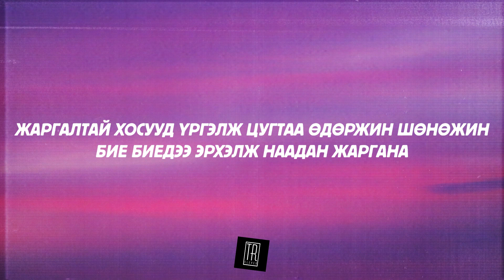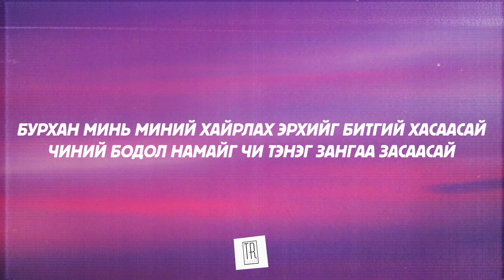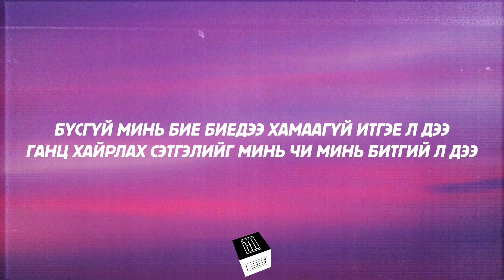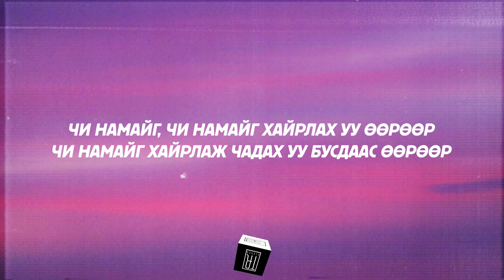TATAR - JARGALTAI HOS [LYRICS]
🎙️Tatar "Жаргалтай хос"
💿Freedom album (2007)